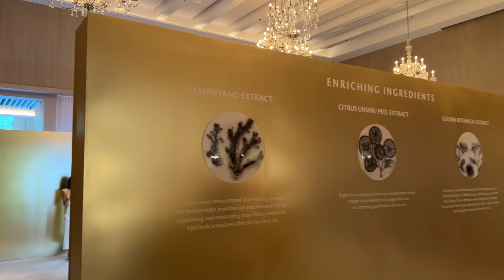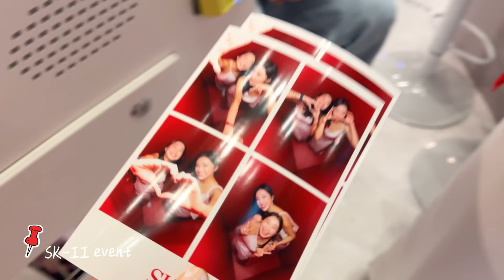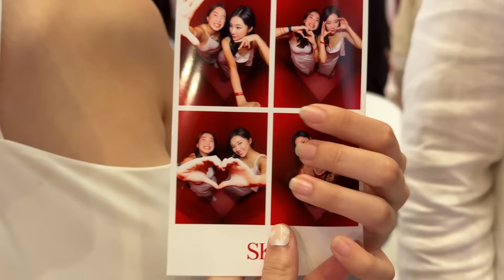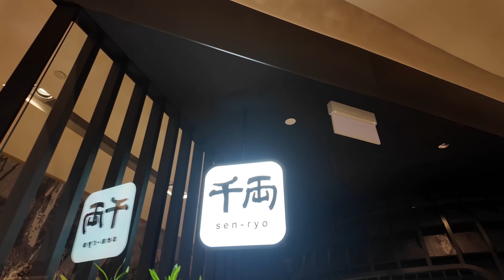[VLOG] Live Streams, good food & more! | MONGABONG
My schedule has been pretty busy with events, livestreams & shoots! 😊 I talk a little about how livestreams have been going, and bring you along for my busy schedule! 😮‍💨 What do you guys think about live streams? ☺️